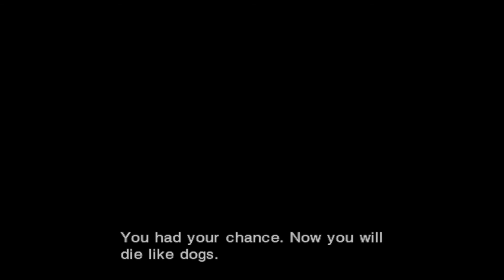Let's Play Lost Planet: Extreme Condition 01: Wayne & Cold Akrid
NOTE: Due to a High FPS the cutscene can Desync slowly Keep in mind...

This is a game I've played when I was a Teen but just never finished it...Now Its time to play this game fully.

We Play as Wayne as we try to find the Akrid source